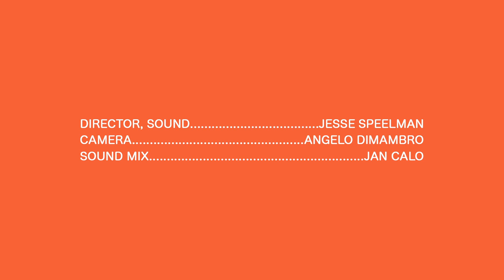Anberlin - The Return Of Vinyl - Real Feels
Stephen Christian discusses why he thinks vinyl is making a comeback.